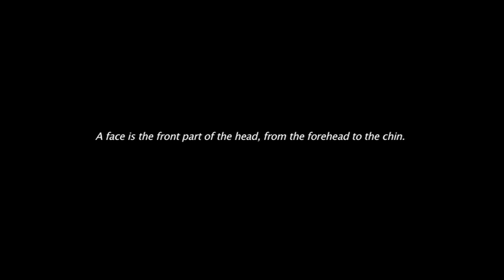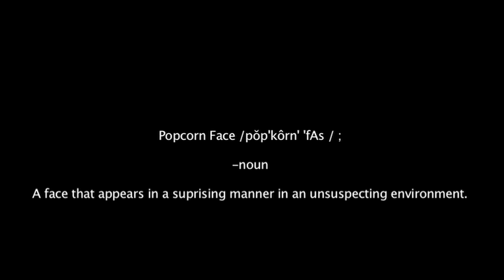Popcorn Face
Spread the popcorn face word